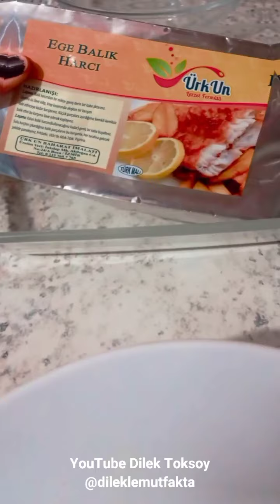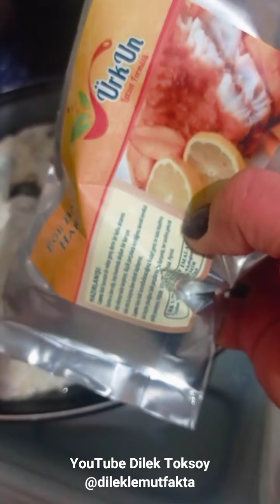Biri Balık mi Dedi ...